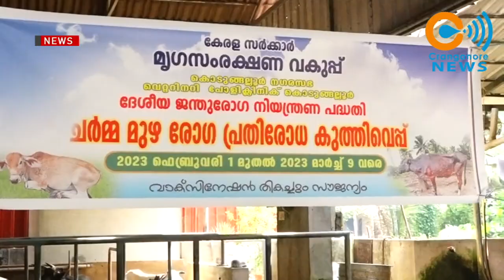സൗജന്യ ചർമ്മ മുഴ രോഗ പ്രധിരോധ കുത്തിവെപ്പ് സംഘടിപ്പിച്ചു ,